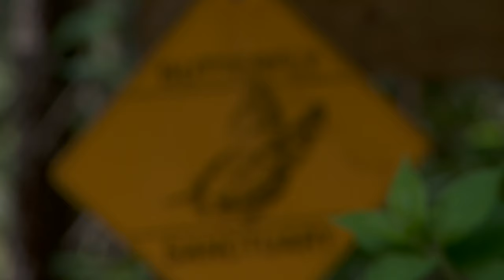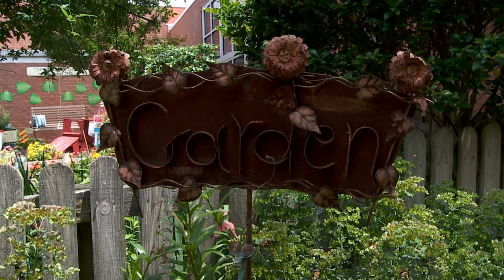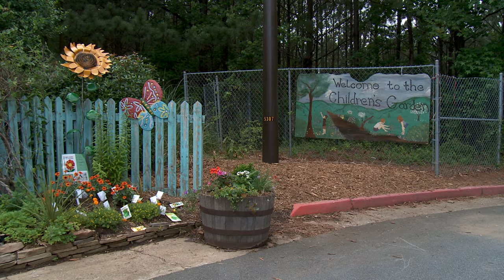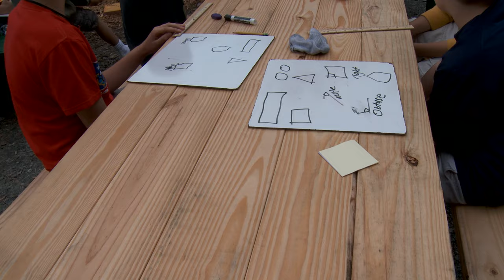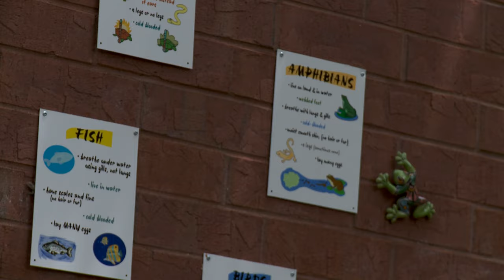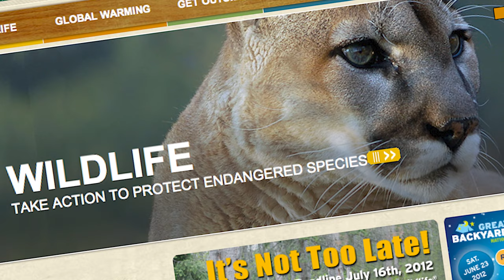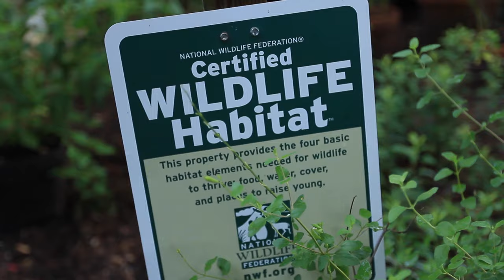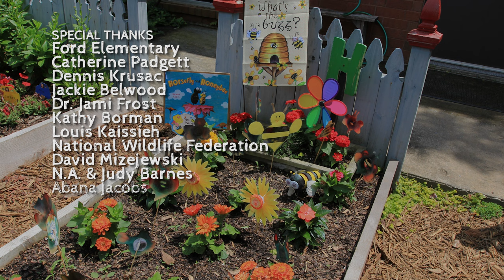Growing a Greener World Episode 307 - Wildlife Gardens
Learn how one school is using wildlife and outdoor classrooms to engage youngsters in nature and teach environmental issues. And learn how to create a wildlife habitat in your own backyard.

This episode originally aired as Episode 309. Read the full show notes for additional information from this episode